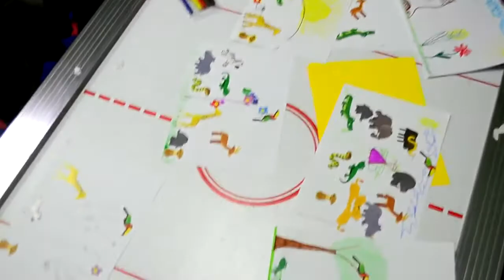Шаббатон 2017 | Наши самые маленькие!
Наши самые маленькие участники выездного шаббатона и празднования Лаг ба-Омер.